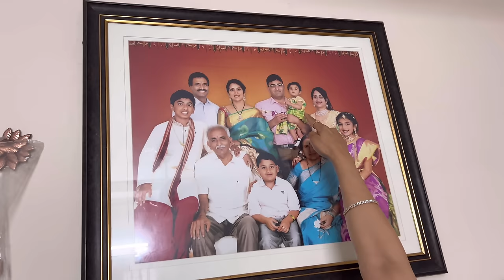మా అత్తగారి ఇల్లు చూద్దాం రండి || Home Tour || Nandu with Family || Nandu's World India Vlogs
Nandu's World official For Brand Enquiries

Instagram 👇@karthika_designer_studio. Install the app to follow my photos and videos.

Hi All
Welcome to Nandu's World CRAZY Family Web Series

Cast : Nandu , Madhu ,Bannu & Bittu
Edited by  Aman Khan
Direction & Script :Nandu

Publicity Designer : Dhananjay